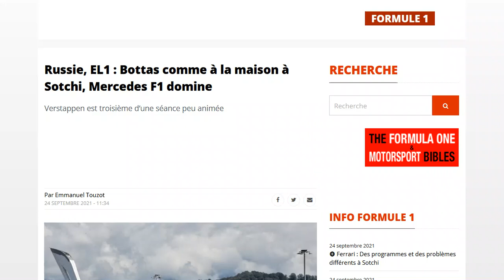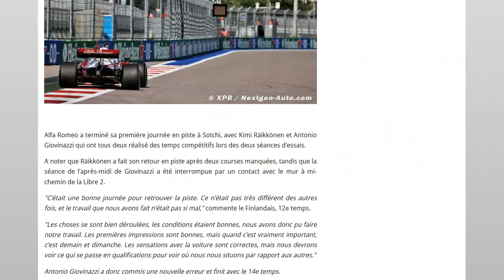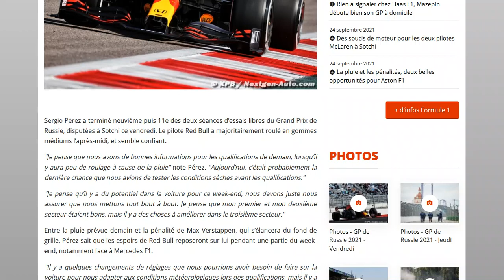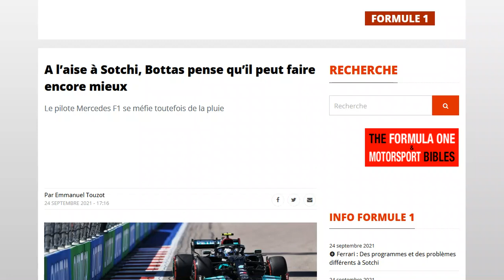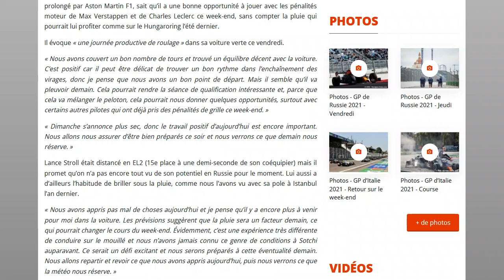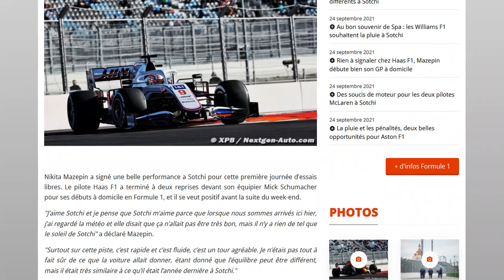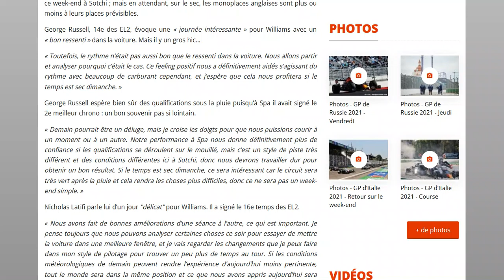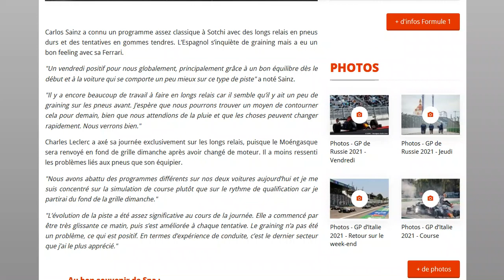Grand Prix du Russie 2021 : le débrief des essais libres 1 et 2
Mercedes au top